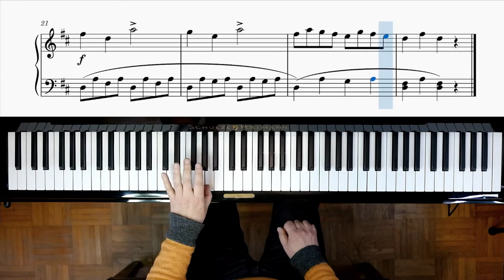Piano Tutorial - Duvernoy op. 176 Esercizio N°10 in Re maggiore con spartito in PDF scaricabile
Ciao Sono Michele Righetti. Oggi impariamo a suonare col pianoforte L' esercizio Numero 10 del Duvernoy (25 studi facili e progressivi) Op. 176.
Come al solito suoniamo il brano sia a mani unite che a mani separate.

Indice
0:00 a mani unite
1:55 mano destra
3:39 mano sinistra
5:20 sigla finale

Grazie.